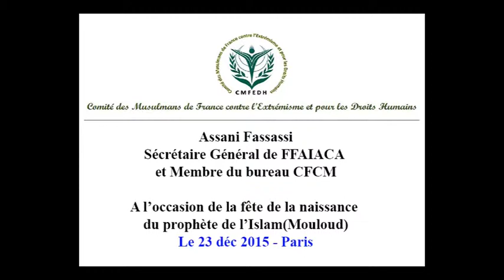Fassassi Assani Sécrétaire Général de FFAIACA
Intervention de Assani Fassassi Sécrétaire Général de FFAIACA et Membre du bureau CFCM
A l’occasion de la fête de la naissance du prophéte de l’Islam (Mouloud)
Le 23 déc 2015 - Paris
Le Comité des musulmans de France contre l’extrémisme et pour les droits humains a souhaité célébrer la naissance de deux grands prophètes qui tombe en 2015 pratiquement à la même date à savoir Mohammad le 24 décembre et Jésus le 25 décembre.
A cette occasion, le comité a organisé une réunion pour définir ses axes d’actions et de réflexions. Beaucoup d’intellectuels et de responsables communautaires ont répondu à l’appel. Chacun a pris la parole dans une ambiance cordiale et fraternelle, à l’écoute des remarques et des interrogations des intervenants. Tous se sont accordés à dire que l’islam et le terrorisme étaient deux entités sans aucun rapport et qu’il fallait raviver l’image de l’islam pour mettre fin à cet amalgame.